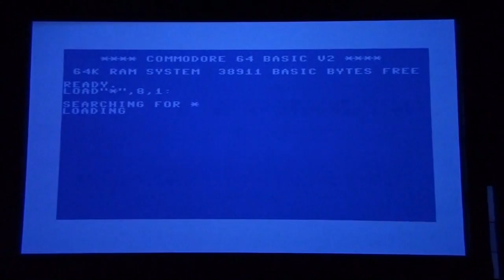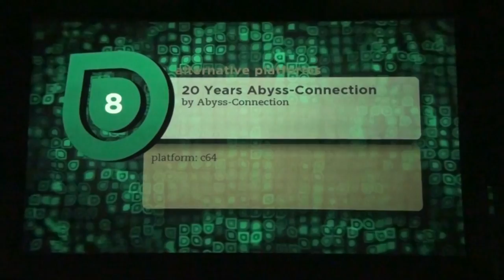Evoke 2011 - Alt. Platform Compo - 20 Years Abyss-Connection - (Live Footage)